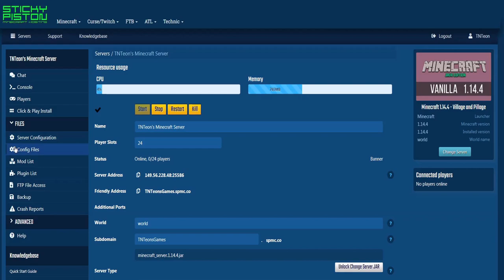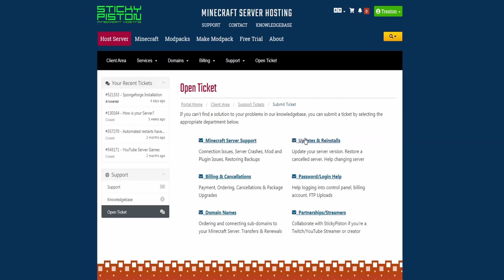Survival Snapshot Infinity: Episode 03 - Portals Galore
In this episode, we make a lot of portals. like a lot. We finally are getting to a point where we have a lot of obsidian and diamonds, so it's not that hard to make a new portal anymore. We are still looking for a place to live though...